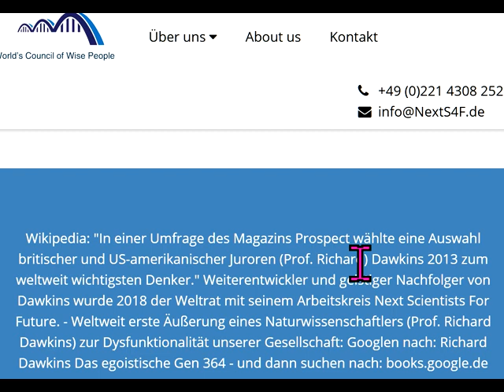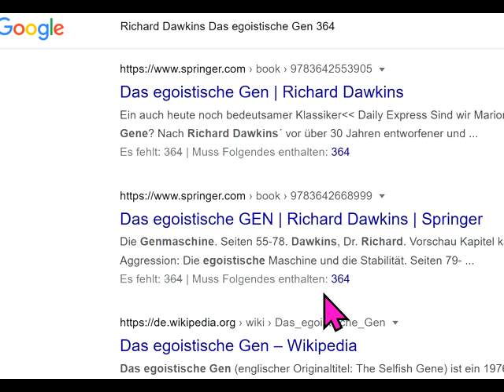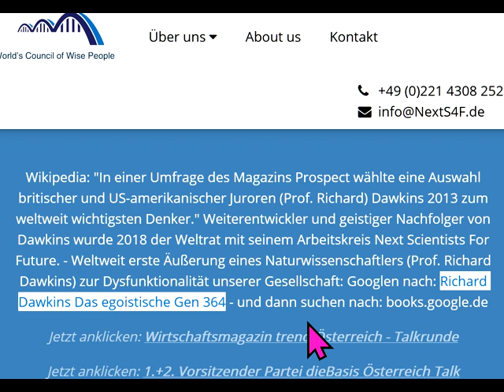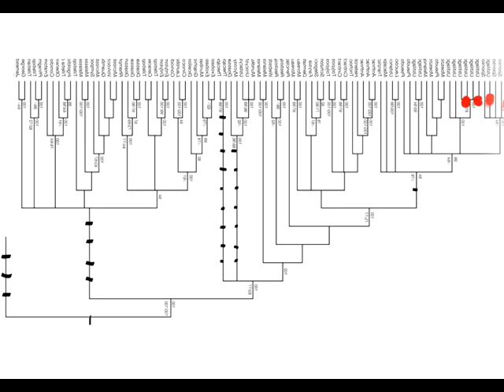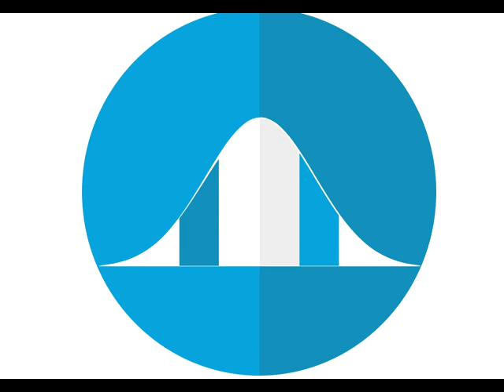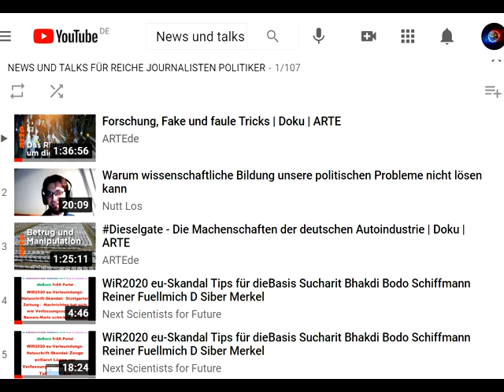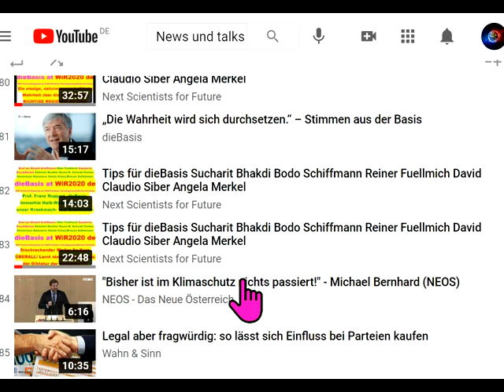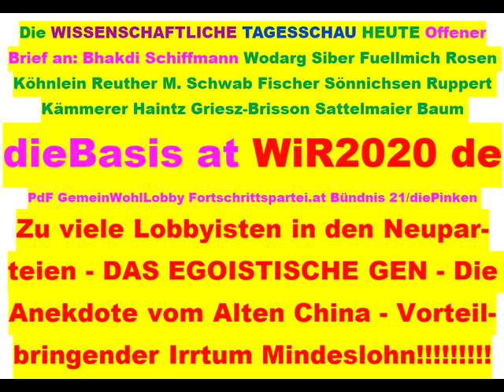Tips für dieBasis Sucharit Bhakdi Wolfgang Wodarg Bodo Schiffmann Reiner Fuellmich D Siber M. Schwab